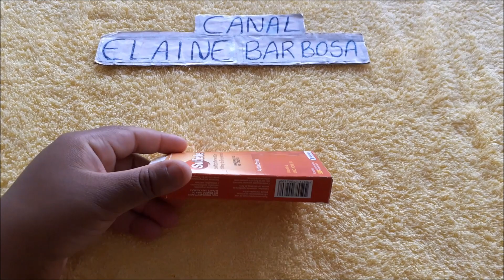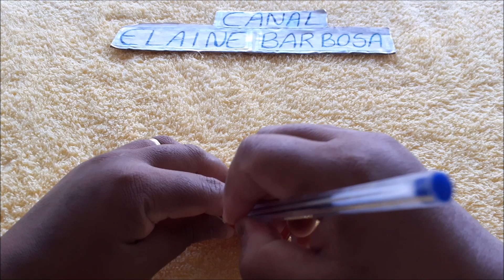idéias com embalagem de caixa de remédio,ideias fáceis@Artesanato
Ideias com garrafa de amaciante,plastic bottle craft,ideias lindas e diferentes,ideias com embalagem de caixa de remédio,ideias com palito de picolé,embalagens de amaciante,baleiro de garrafa pet artesanato reciclagem dolixoaoluxo plasticbottlecraft ,Ideias de Artesanato com garrafa pet,manualidades,IDÉIAS com Garrafa Pet e Eva - fácil - para Vender ou presentear ,plastic bottle vase craft,diy plasticbottlecraft craft facavcmesmo, Não jogue no lixo caixa de ovos,porta talheres,how to make flower vase with plastic bottle ||plastic bottle flower vase ,
Best Out of Waste Plastic Bottle Flower Vase,how to make flower vase,plastic bottle craft,vaso de garrafa pet,
IDÉIAS com Garrafa Pet e Eva - fácil - para Vender ou presentear - DIA DAS MÃES ,DIA DOS NAMORADOS,
Ideias com garrafa pet e eva fácil
Cestinha de garrafa pet e eva
vaso de garrafa pet e eva
Ideias com eva para presentear ou vender,
Ideias com eva para presentear e vender
ideias com garrafa pet e eva para presentear ou vender,
Ideia de Lembrancinha feita com Garrafa Pet,Best Out of Waste Plastic Bottle Flower Vase, vaso de garrafa pet,
Bottle flower vase,Diy,.plastic bottle craft idea,how to make,how to recycle plastic bottles at home,
How to make unique flower vase from waste plastic bottle, How to make unique showpiece from waste plastic bottle, Flower vase out of plastic bottle, Room decor idea from waste plastic bottle,